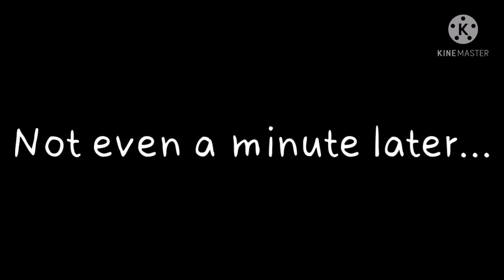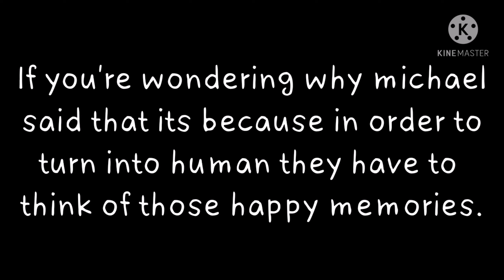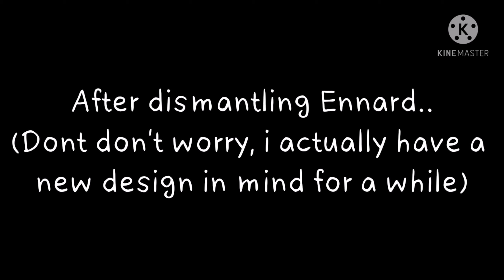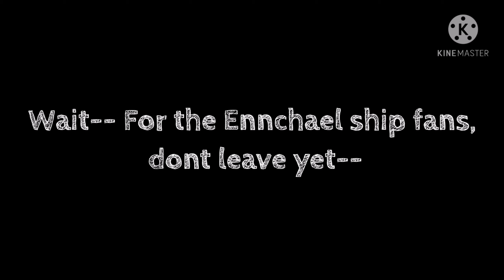Dare Video || Ennchael fans surprise at the end✨ || 2k special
⚠️Flash Warning ⚠️
⚠️Blood Warning ⚠️

Thank you all for supporting me 💞❄️✨ There will be several parts for the dare video😃👌

And do you like the surprise?🙃💕❄️

Edit: I will make the other parts when I have enought time to make the videos, sorry for waiting❄️😔